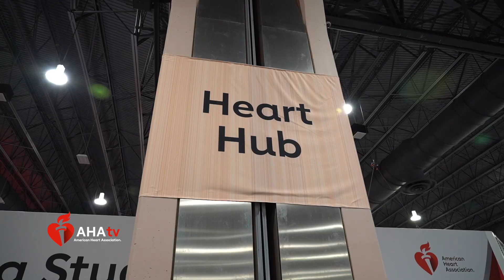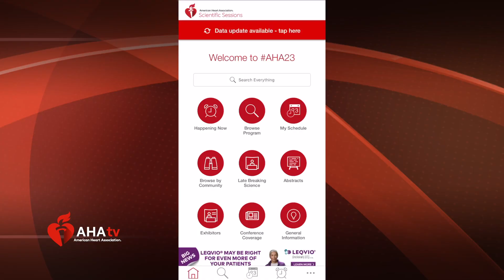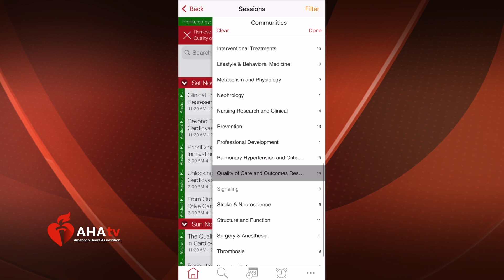Dr. Khera Scientific Sessions Opening Video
Join Dr. Amit Khera as he takes us on a backstage tour of AHA Scientific Sessions 2023!